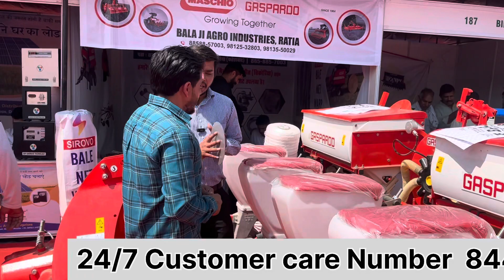Maschio gaspardo | Maschio gaspardo sp planter | बीजाई करने वाली सबसे जबरदस्त मशीन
Sp planter price

Sp planter price list

Sp planter price in india

Sp planter parts

Sp planter review

Sp planter for sale

Sp planter manual

Maschio SEEDER

Gaspardo Seeder

What is the purpose of a planter machine?
How does a planter work?
What is planter in engineering?
What is planter also known as?
Where are planters used?
How to make a planter machine?
What are planter parts?
What do you need to make a planter?
What are the components of planter machine?
What is a mechanical planter?
Who buys planters?
Who manufactures planters?
What is planter maintenance?
What is a planter construction?
What is the shape of planter?
What is the use of planter?
What is the price of automatic planter machine
Who is called a planter?
What are the three types of planters?
What is planter material?
Why were planters important?
Krishi mela Hisar
Kissan mela Hisar

si=O5GJYohZA4A-wmlN